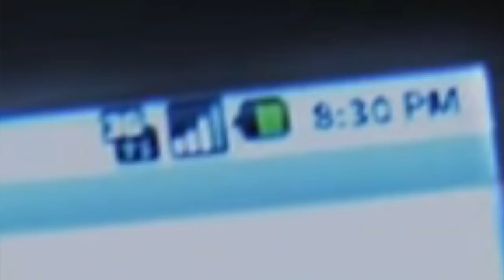Pretty Little Liars Season 2 Episode 9 - 'Picture This' Reaction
Back with another reaction to Pretty Little Liars season 2. In this episode we see what happens when Caleb's Mother attempts to find him, Aria has horny dreams and Emily hits on her girlfriends friend. but enough with the dramatics, leave a like if you enjoyed and subscribe if you so please.
- Joe

Joe's Snapchat - josepharding